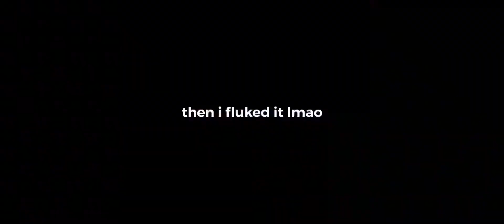Shreyas - WerewolfGD (Easy Demon)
fantastic level. FANTASTIC level. werewolf says it's filler, but even if that's true i feel like it's one of his best in terms of gameplay. well done, werewolf! well done indeed. can't wait for your next level!

how to: leyak tomorrow btw

would i recommend? hell yeah
level id: 68162744